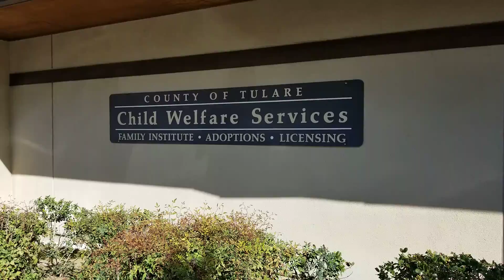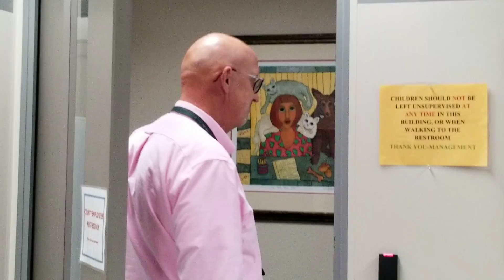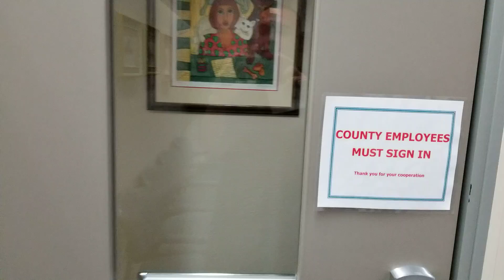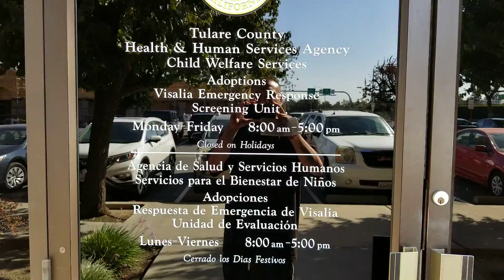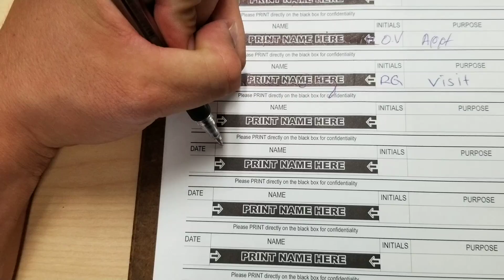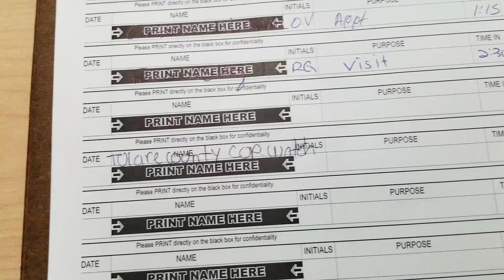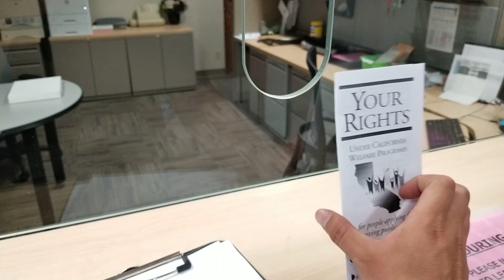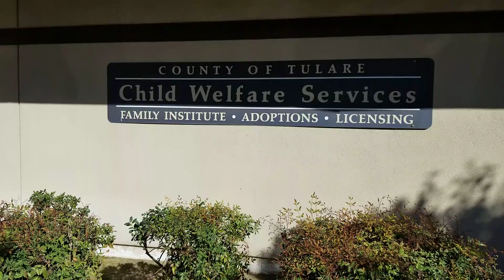🔴🔵CPS FAILS CLOSES PUBLIC LOBBY ON US AGAIN TCCW (1st amendment audit)